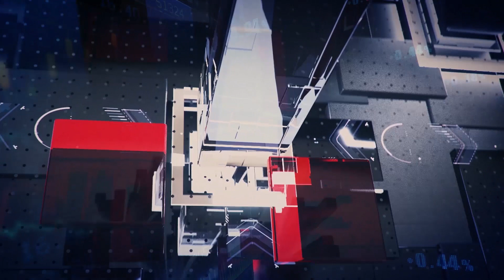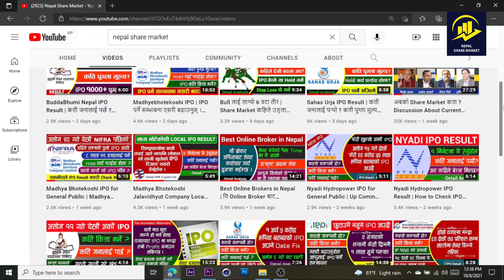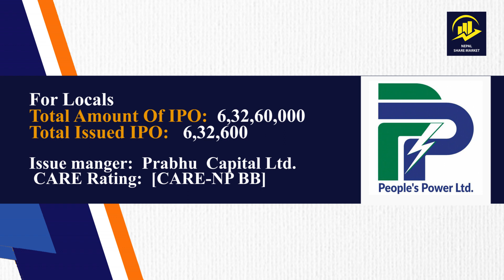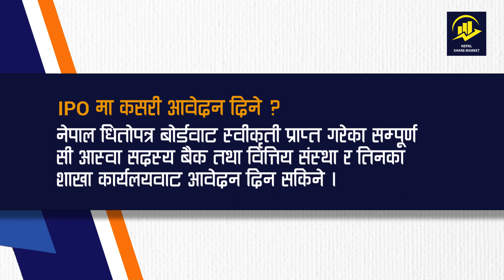People's Power Limited IPO || भोली बाट खुल्दै || 100 कित्ता सबैलाई पर्ने || Up Coming IPO in Nepal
Your queries ?
Nepal share market,
peoples power ipo,
peoples power limited ipo,
people's power ipo,
peoples power limited ipo date,
people's power ipo for locals,
ipo,
new ipo,
latest ipo,
next ipo in this month,
Insurance,
Credit,
Trading,
Money,
Stock,
Invest,
Finance,
Earn Money,
capital,
upcoming ipo,
share market in nepal,
share market,